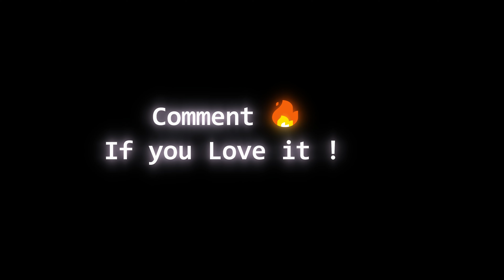MTVR - EXOTIC (Official Music Video) | New House Music 2024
Mit Varia [MTVR] is a EDM/HipHop/Trap/House Music Producer and DJ.

♪ Follow MTVR